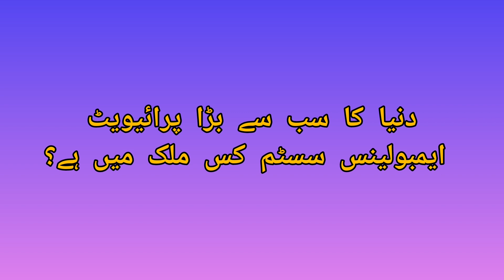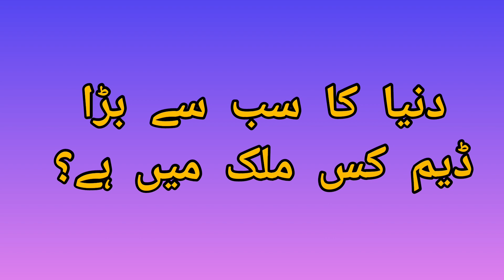general knowledge questions about Pakistan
This video is about Pakistan's journal knowledge questions it will help you in the exams and it will help you in every question in every exam of your life and it will help you in everywhere of your life so if you like the video place nightmare and subscribe for more otherwise if you don't like then comment below that in this one this answer was incorrect Keep on watching the video please take care of yourself and shall I be meeting the new video Allah hafiz